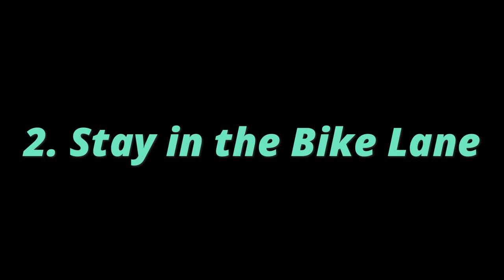4 Rules to Follow For E-Bike Safety